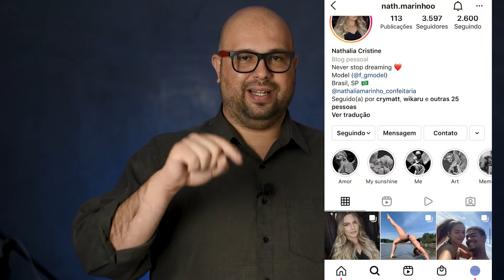Na Marcação - O que MODELOS e NEW FACES precisam saber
Depois desse vídeo você vai entrar no estúdio mais confiante! É um conhecimento importante pra melhorar sua relação com fotógrafos e ganhar pró atividade na hora de posar.

Seja *membro deste canal* e tenha acesso a *aulas completas* e *vídeos exclusivos:*

*Sabia que comprando equipamentos pelos meus links exclusivos você ajuda o meu canal e não paga nada a mais por isso? E o melhor é que você pode contar com a segurança, entrega rápida e condições de pagamento facilitadas do Mercado Livre! Clique no link e veja a seleção que eu fiz dos melhores equipamentos, especialmente pra você:*

Equipamentos que eu uso para gravar meus vídeos aqui do canal:

Microfone de lapela *Boya BY-V2* USB-C (para iPhone 15 e Android)
Gravador de áudio *Tascam DR-40X* que eu uso para captar audio de backup

*Atenção:* antes de comprar qualquer item leia atentamente a descrição e verifique a compatibilidade do mesmo com seus equipamentos.

Você também pode contribuir para sustento do meu canal, com qualquer valor, clicando em *Valeu* logo abaixo do vídeo ou via *pix* pela chave